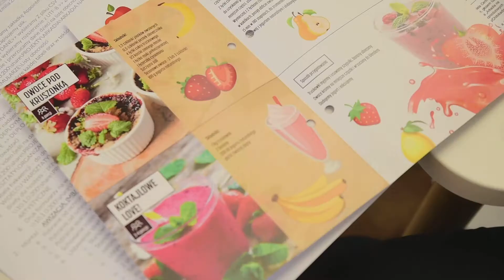Warsztaty "Arkadia na Widelcu" - OWOCOWY ZAWRÓT GŁOWY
Nasi najmłodsi klienci uczestnicząc w warsztatach „Arkadia na widelcu” poznają nie tylko tajniki gotowania i świetnie się bawią, ale też uczą się jak ważne w codziennej diecie są owoce.